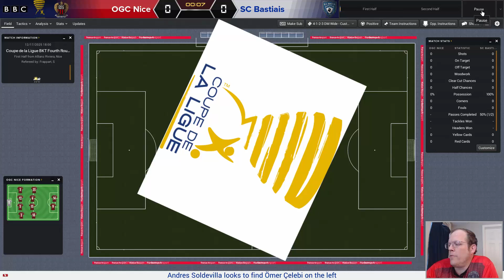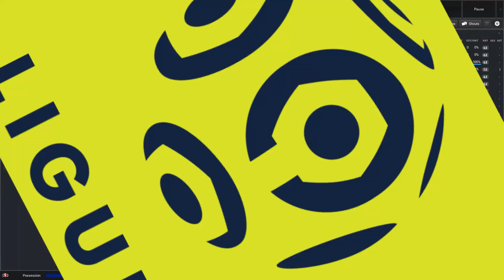FM19 | RITORNU A GLORIA | EP 62 | NOT SO NICE | FOOTBALL MANAGER 2019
OGC is officially our bogey team.  It's been awhile since we've beaten them, they've knocked us out of more than one competition, and we just can't seem to find a way to beat them.

So of course we are playing them in the Coupe de la Ligue 4th Rd today...and then we get to play Amiens 3 days later...Joy...sigh.